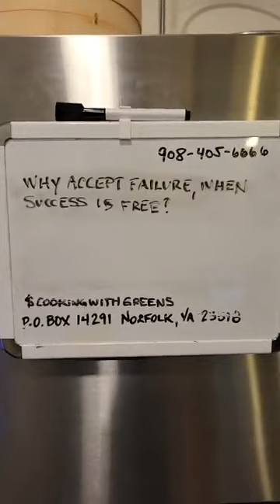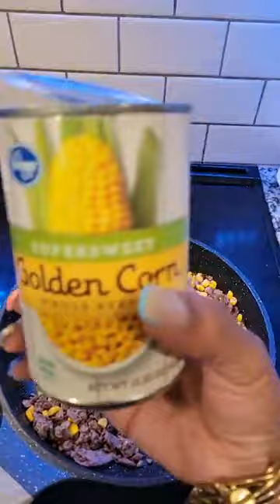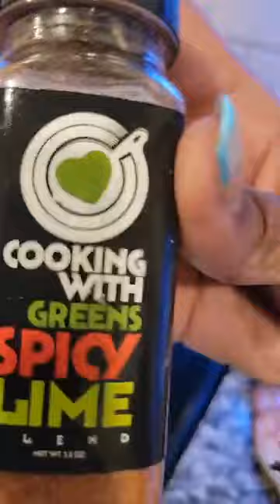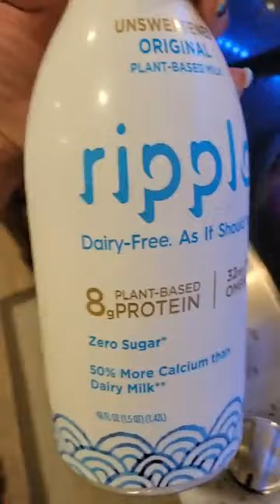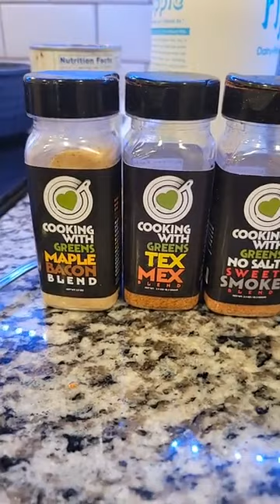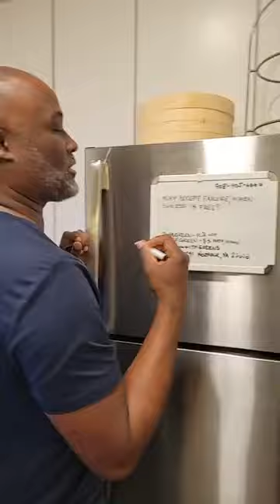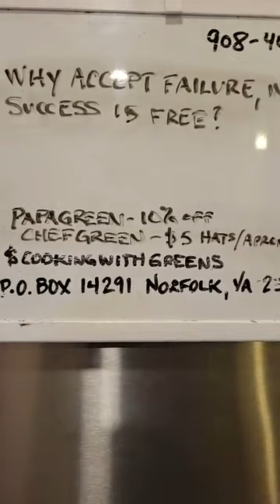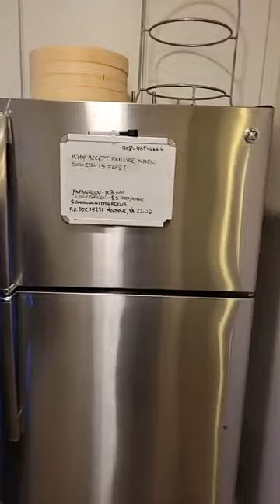Cooking With Greens Vegan Beetz Nachos